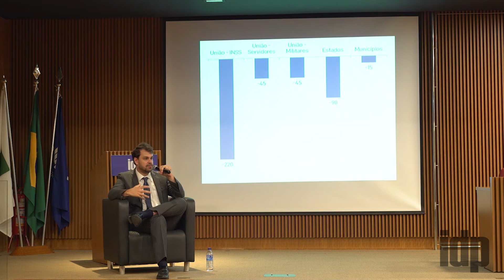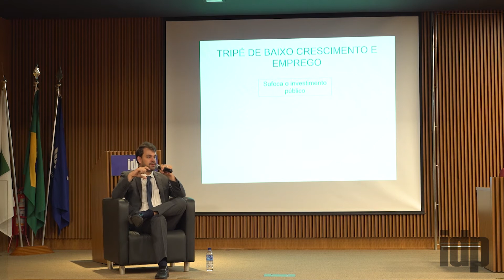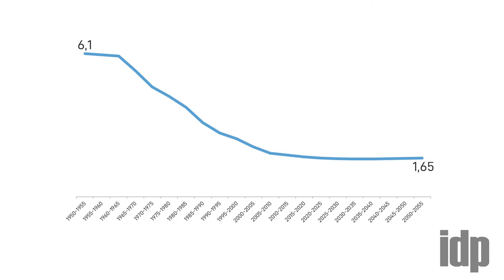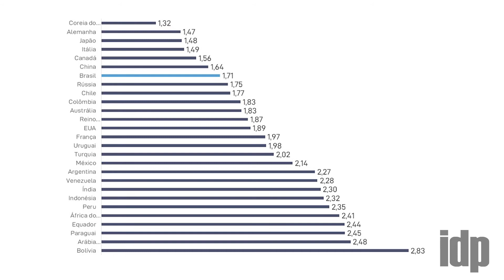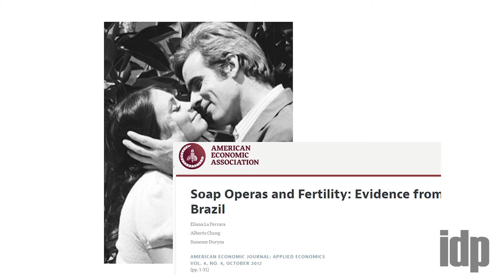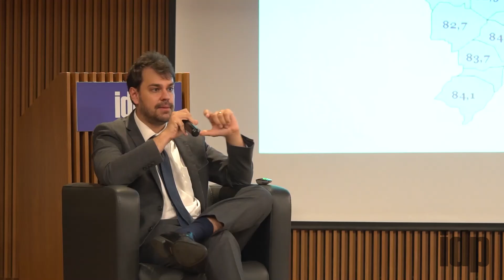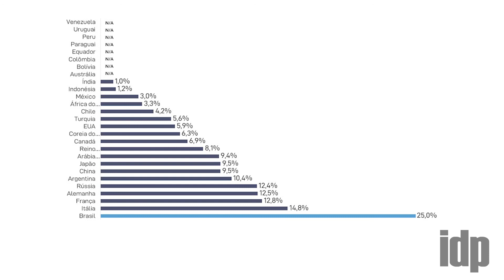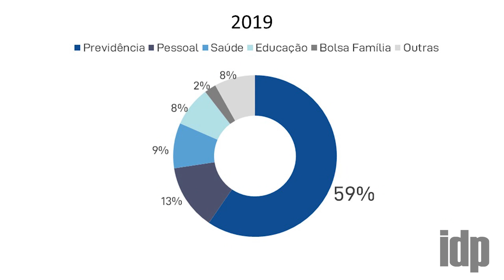[Espaço Aberto] - Parte 1 - REFORMA DA PREVIDÊNCIA: PASSADO, PRESENTE E FUTURO